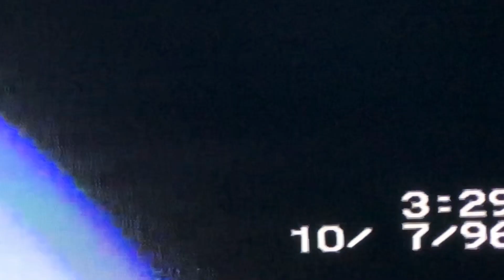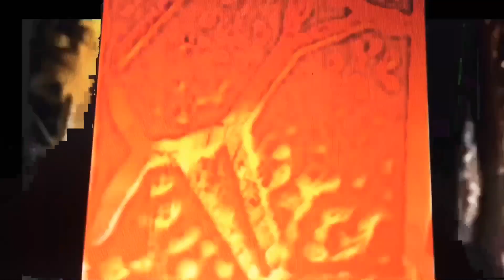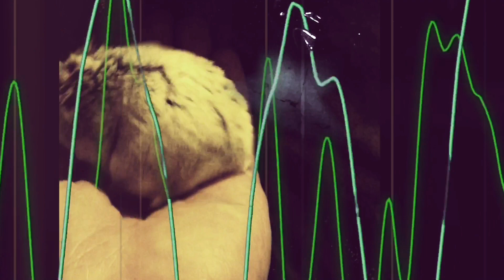These Yesterdays Songs For Tomorrows Long Journey -: The Pathways Descriptiveness In Natures Reserve